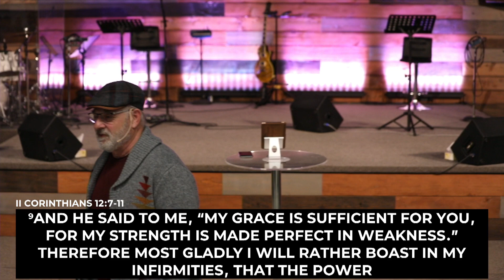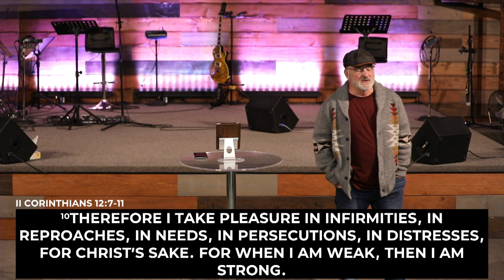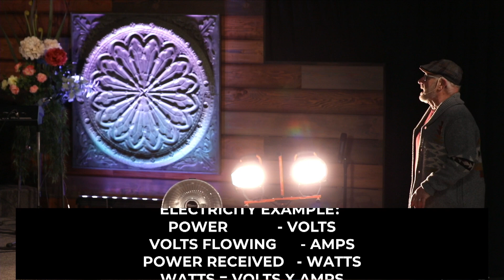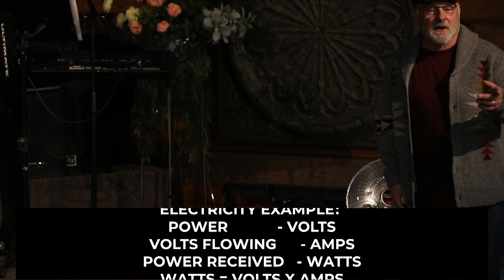By Grace // Jim Randall — City Centre Church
Speaker: Jim Randall
Sermon: By Grace

City Centre Church is a multi-generational, multi-ethnic, Jesus-centered and PEOPLE loving church located in the core of Saskatoon. We are passionate about serving God by serving our community.